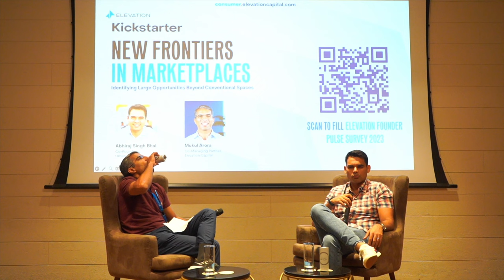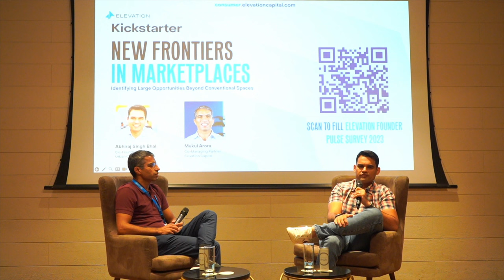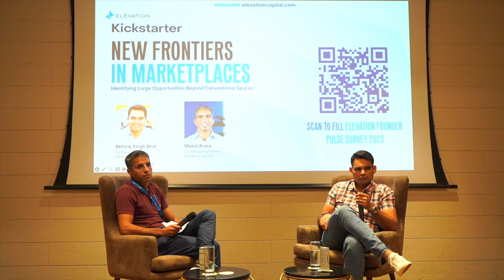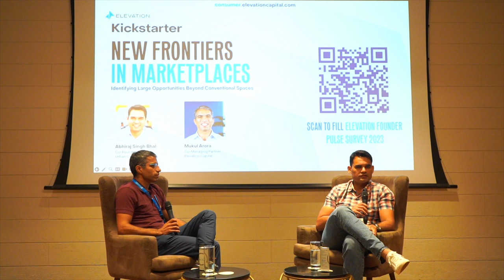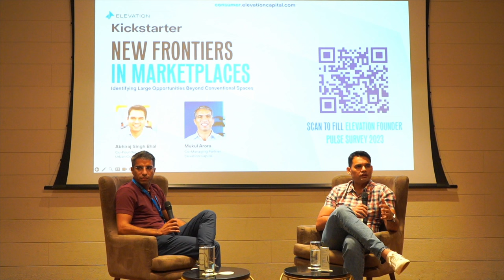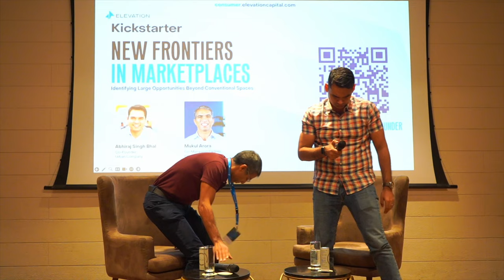New Frontiers In Marketplaces | Abhiraj Bhal & Mukul Arora | Elevation Kickstarter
‘Raise when you can rather than when you need to’

‘Spending a lot of money without PMF can lead to very bad consequences’

‘Word of mouth should drive new user additions in a marketplace’

These wisdom nuggets were shared by Abhiraj Bhal, co-founder of Urban Company, during a panel discussion with Mukul Arora, Co-Managing Partner of Elevation Capital, on the expansive scope of marketplaces in India at the recent Elevation Kickstarter hosted by our Consumer practice in Gurugram.

Abhiraj addressed an engaged audience of 100+ early-stage entrepreneurs, operators, and ecosystem enablers, bringing his unique perspective and profound insights into building a consumer marketplace in India. The enthusiasm we saw from the participants was inspiring. The evening was capped off with networking over dinner, filled with meaningful conversations.

The panel discussion dived deep into topics like Abhiraj’s journey into entrepreneurship, finding the right startup idea, UC’s initial days, obvious TAM and latent TAM, defining characteristics of a marketplace, ideal runway, fundraising in turbulent times, and future consumer categories to watch out for.

Timestamps:
00:00 Abhiraj's entrepreneurial journey
05:22 Funnel-based approach for ideas
08:30 Deciding TAM in new categories
11:52 Thesis behind Urban Company
18:42 Flywheel for signing up UC professionals
22:40 Marketplace characteristics
24:20 Fundraising in tough times
26:00 Ideal runway
28:30 UC's hiring approach
31:57 Next big categories
40:40 Validating new categories
43:35 Q&A

About Us

Early-stage venture capital firm. Proud partners of visionary founders. Never too early to get in touch with us.

Above. Beyond. Together.